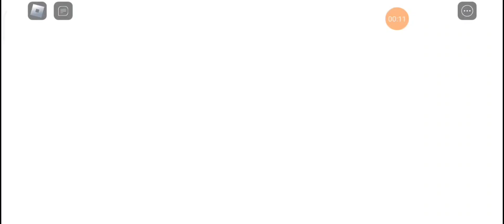roblox Underworld realm Time lapse épisode 1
Essaie le logiciel de montage vidéo gratuit CapCut pour créer des vidéos !